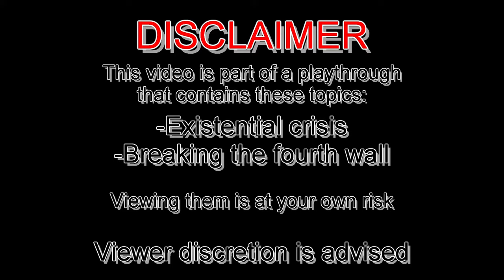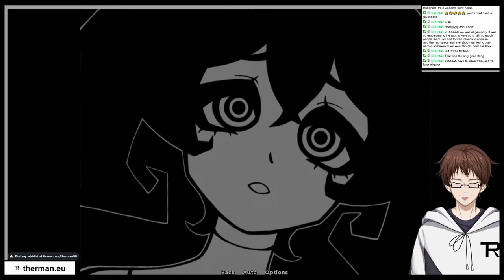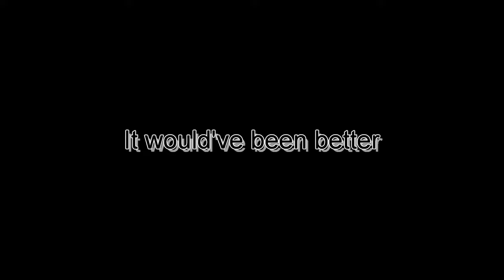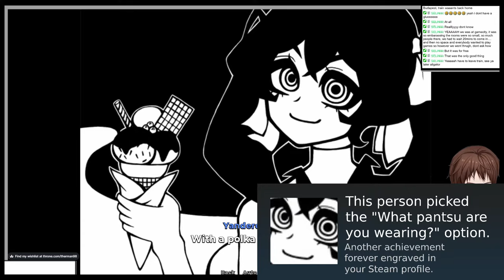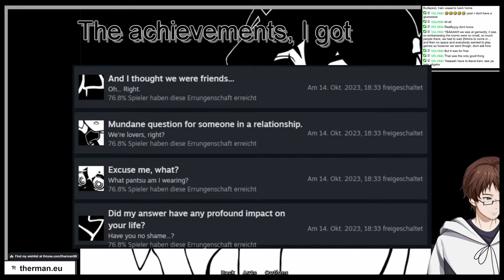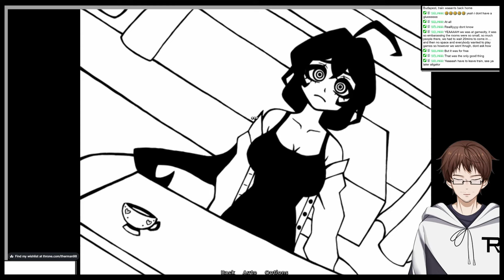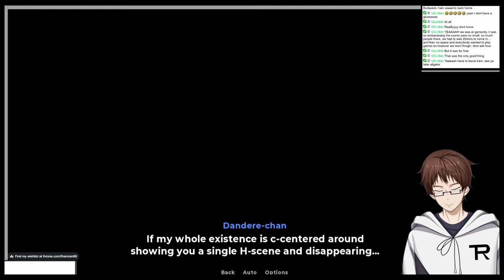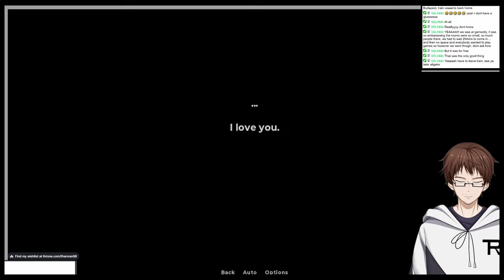YAN, TSUN, DAN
After the unexpected end, the game holds nothing back to remind you that it can break the fourth wall... or even the other three walls
(My voice will still fade out at some points)
This is from the stream "REFLEXIA Prototype ver. + Marinette" from October 15th 2023

Used Music:
"これで終わり - R-version" by The R-Man